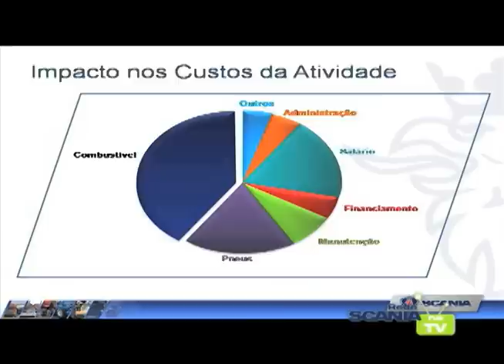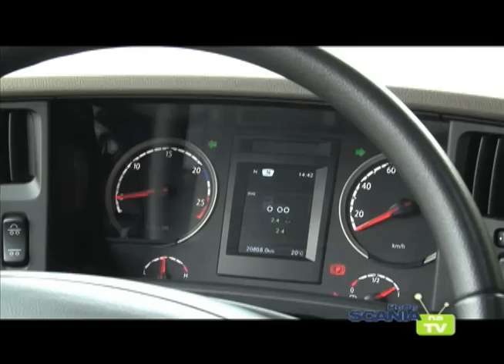Rede Scania na TV - 02/10/11 - Alinhamento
Você sabia que, entre os gastos com caminhões, o combustível é aquele que mais pesa no bolso do transportador? Pois é, quando o assunto é combustível, cada gota faz a diferença. Comprar um caminhão com a especificação correta já ajuda neste sentido, e o investimento no motorista, com técnicas de direção econômica, também traz resultados. Para completar, há alguns cuidados na manutenção que ajudam a economizar óleo diesel. No segundo capítulo da Série Especial "Manutenção e Economia de Combustível", o Rede Scania na TV fala sobre a importância da manutenção nos bicos e unidades injetoras.